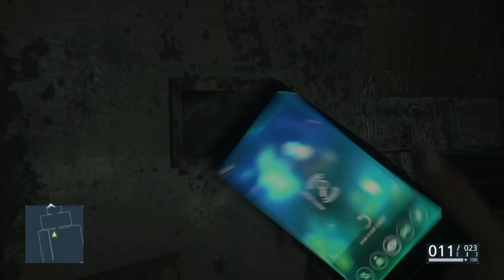Battlefield Hardline #20 Für Geld verkauft